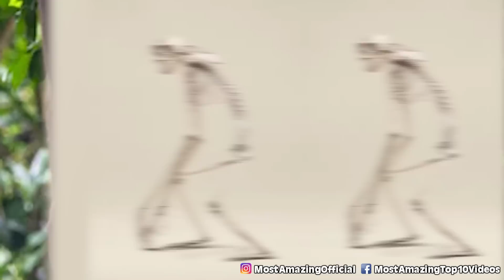Top 10 Scientific Discoveries In China That Have Left People Baffled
From archaeological discoveries found from digging in the Earth, all the way to space discoveries made off of our planet, today we are diving into the Top 10 Scientific Discoveries In China That Have Left People Baffled.

Time Codes:
0:00 Intro
0:15 Earthquake Detector
0:57 Gangkhar Puensum
2:09 Ancient Sea Bed
2:48 Gibbon Skull
3:47 Green Gel
5:20 Gobi Desert Structure
6:17 The Droughts
7:20 Ruins
8:06 Ancient Mystery
8:53 Palace